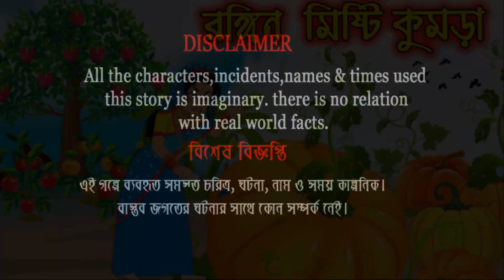রঙ্গিন মিষ্টি কুমড়া | Rongin Misti Kumra | Bangla Cartoon | Bengali Morel Bedtime Stories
রঙ্গিন মিষ্টি কুমড়া | Rongin Misti Kumra | Bangla Cartoon | Bengali Morel Bedtime Stories | Bangla Golpo